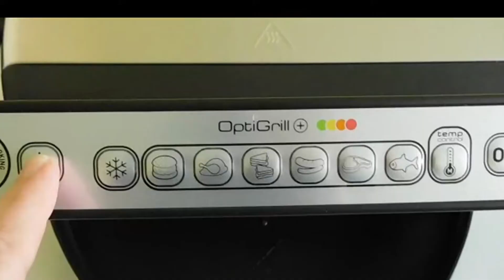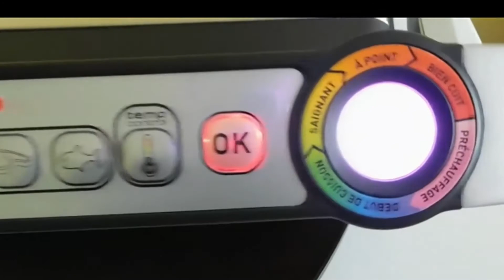TOP 3 : Meilleur Appareil à Sandwich ✅ de 2022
3.⭐ Russell Hobbs Appareil à Sandwich 750W 3en1
2.⭐ Aigostar Gril viande et panini multifonction
1.⭐ Tefal GC712D12 Optigrill+ Grille Electrique Aluminium Gris